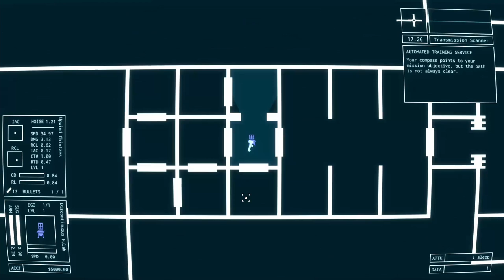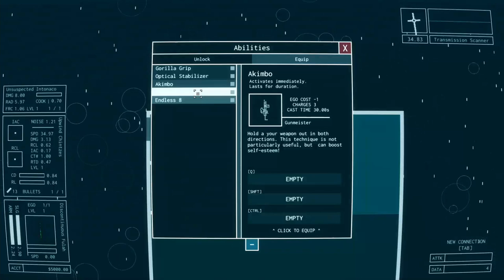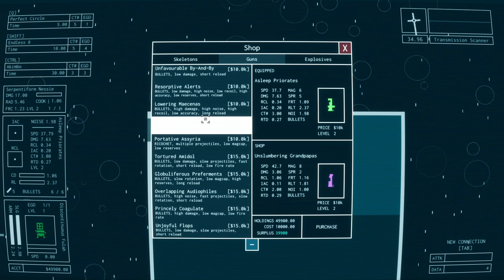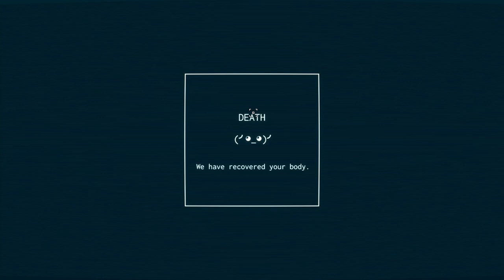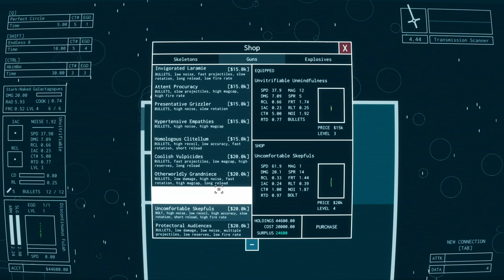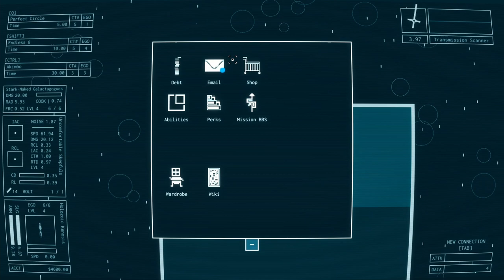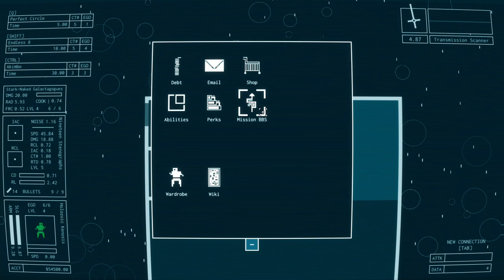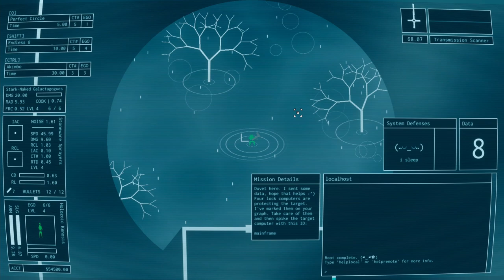Deadeye Deepfake Simulacrum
for Sam